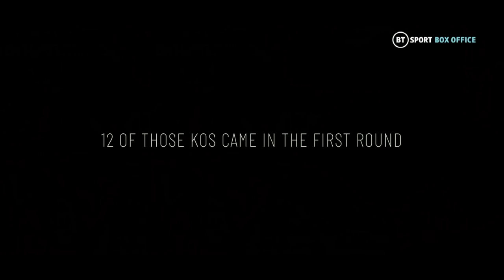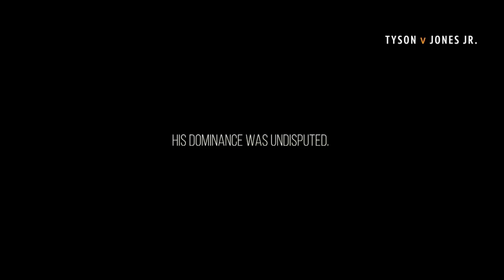The Evolution of Mike Tyson | Full short film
As we edge closer to Mike Tyson's comeback fight, we take a look back at his life story and how he came to be one of the most recognised and idolised faces in all of sport, despite his troubles.

This is The Evolution of Mike Tyson, a short film...